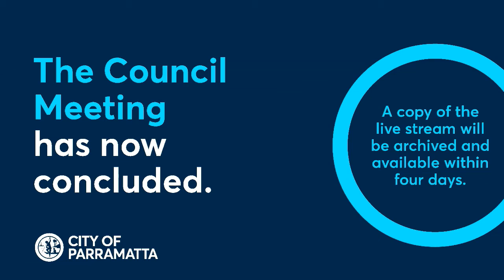Parramatta City Council Meeting - 12 April 2021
Source: Parramatta City Council